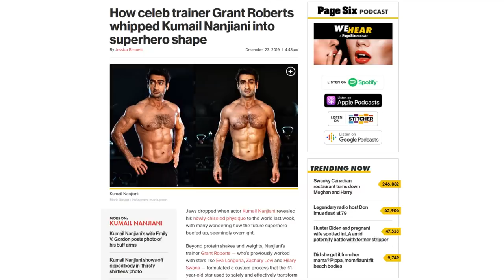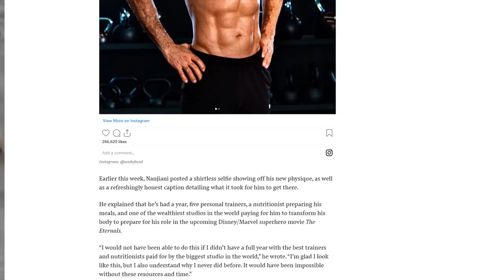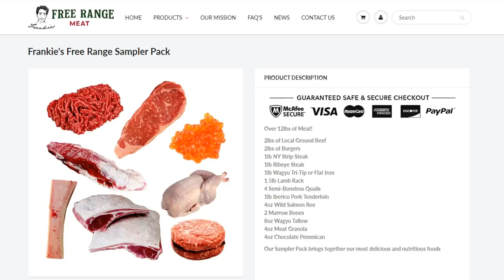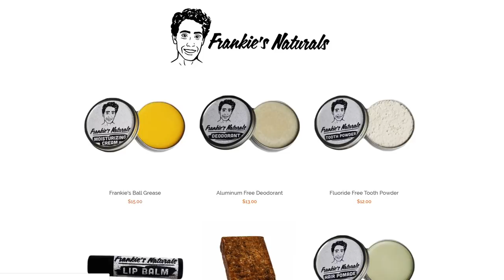Kumail Nanjiani's STEROID Transformation